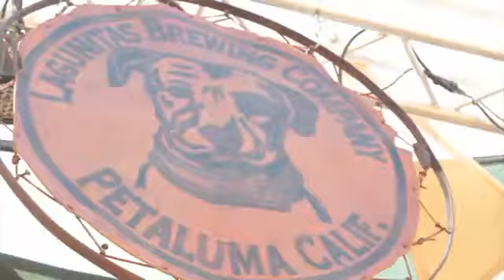Helen Jane Long live performance and interview on KRCB Live!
British pianist & composer, Helen Jane Long returns to KRCB Live! for a special performance and recording in Weill Hall at the Green Music Center at Sonoma State University. September 2013